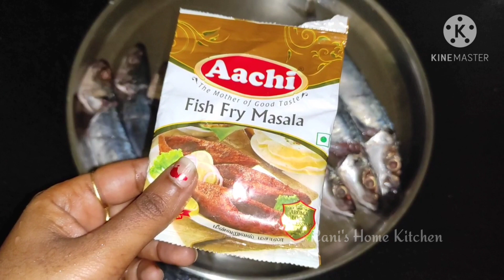அயிலை மீன் வறுவல் |Ayala Meen Fry | Mackerel Fish Fry | Ayilai Fish Fry | அயில மீன் ஃப்ரை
Delicious Village style Ayilai meen varuval